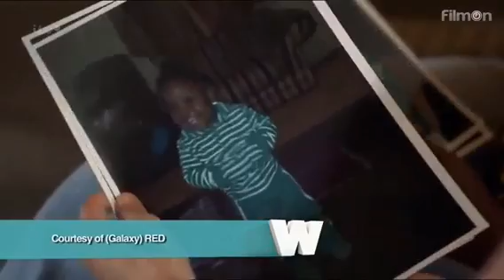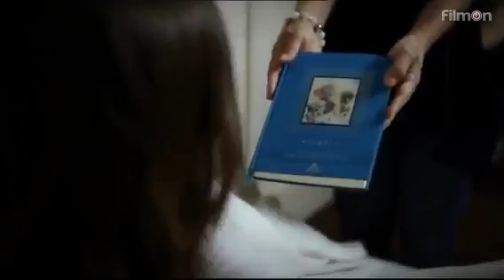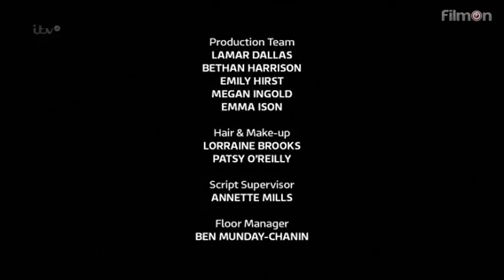ITV+1 Full Continuity, Ads (7.9.14)